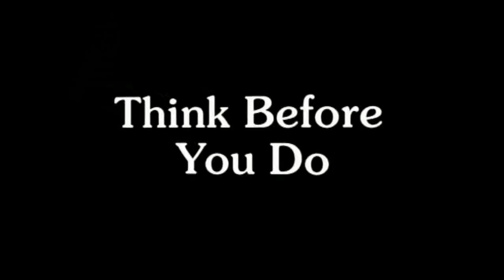Think Safe Trail